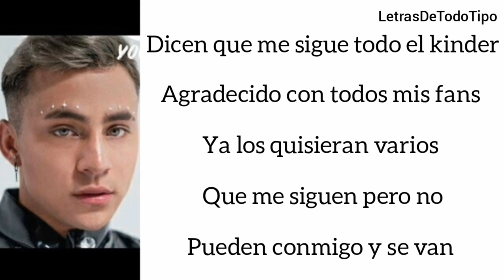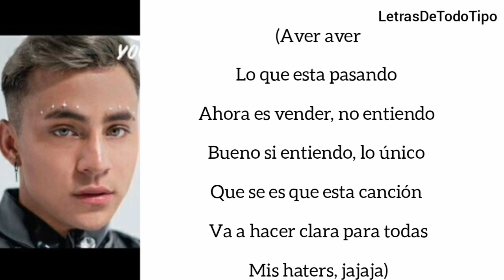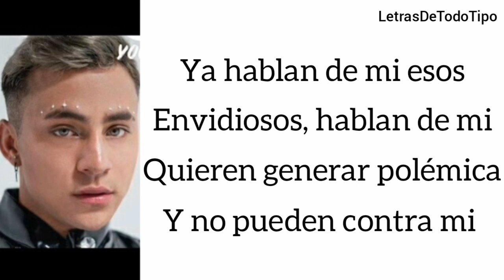Rod Contreras - Roast Yourself Challenge - Letra Official